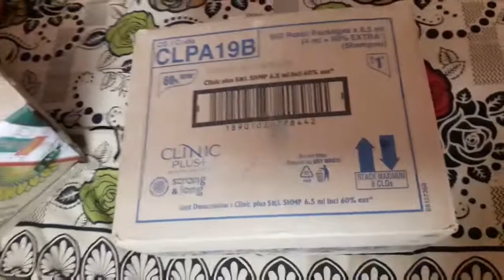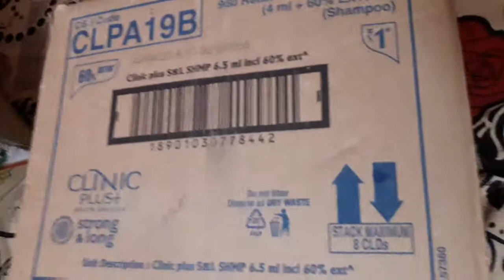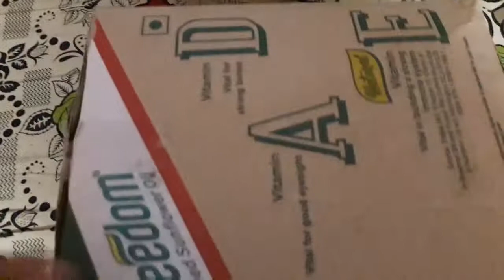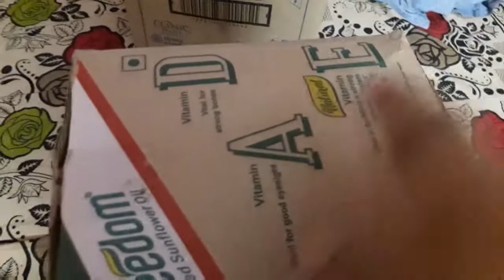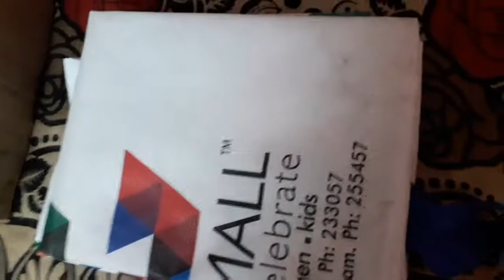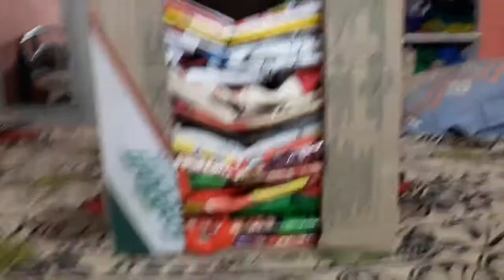how to organise big shoppers. D.I.Y girl telugu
Are you suffering for how to organise you big shoppers or covers or bags.
Here I am showing you a simple diy solution
It is very easy to make and it looks very beautiful.
It occupies a little place and stores a number of big shoppers or bags or covers.
I think you wil like my idea

If you like this press the like(👍) button
If you dont like the vedio press dislike (👎) button
But share your opinion on this vedio
Your 👍like will give me the motivation to do more vedios like this.

If it is useful to your friend or colleagues share this vedio

Your subscription will give me the motivation to do more vedios
Your subscription will give me new ideas to entertain you